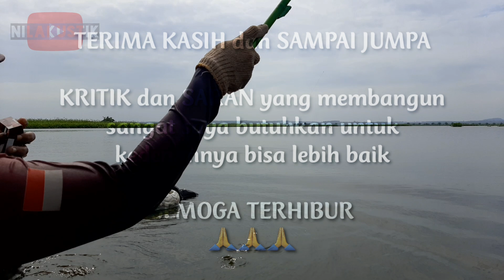WADUK JABUNG CUACA SYAHDU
Assalammualaikum kawan kawan
hari ini kita mancing lagi, masih mancing liaran, mancing nyobok, mancing nila umpan lumut. kali ini kita kembali mancing di lamongan, tepatnya mancing di jabung kec.laren kab.lamongan.
hari ini di waduk jabung cuaca syahdu
ikan terlalu sulit kawaaan...
ok, bagaimana keseruannya? langsung saja simak videonya...
mantap kawaaan.

terima kasih banyak atas kunjungannya
semoga kawan kawan semua senantiasa di beri kesehatan, umur panjang, dan tentunya rizki yang barokah, amiiin
semoga terhibur 🙏🙏🙏

Recording : Hp Samsung A30s
Editing video : Kinemaster
Editing Thumbnail : PixelLab